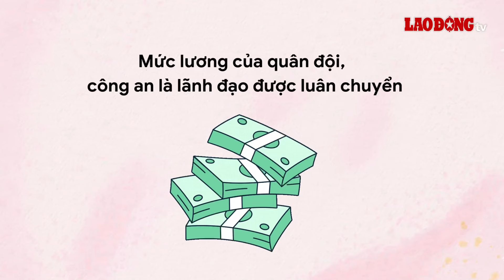Quy định mức lương của quân đội, công an là lãnh đạo được luân chuyển| Báo Lao Động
Quân đội, công an đang giữ chức danh lãnh đạo được luân chuyển đến giữ chức danh lãnh đạo khác có mức lương chức vụ hoặc phụ cấp chức vụ thấp hơn, thì được giữ mức lương chức vụ hoặc phụ cấp chức vụ theo chức danh lãnh đạo cũ.
* Đường dây nóng: 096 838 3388